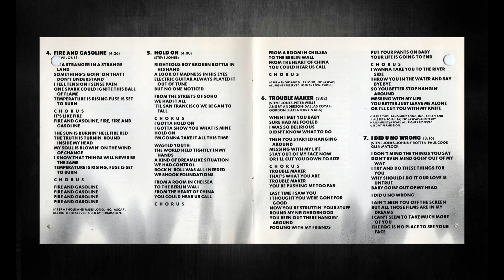Steve Jones - Hold On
CD Fire And Gasoline (1989) MCA Records.

Vocals - Steve Jones
Background Vocals - Steve Jones, Ian Astbury and Terry Nails
Guitar - Steve Jones
Bass - Terry Nails
Drums - Mickey Curry
Tambourine - Ian Astbury